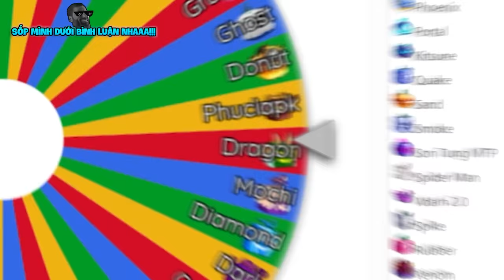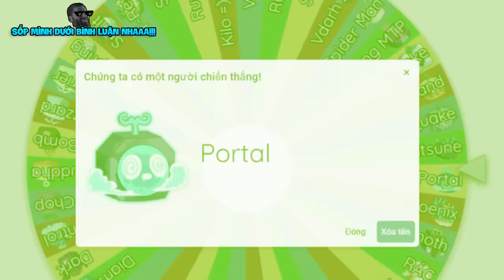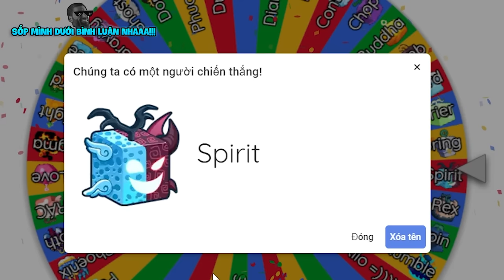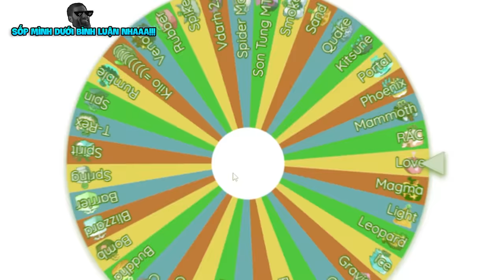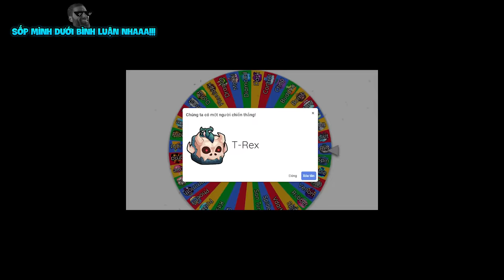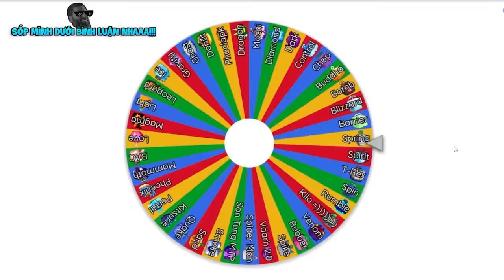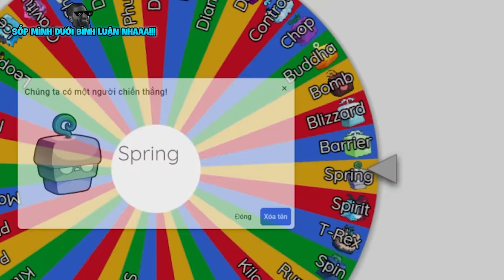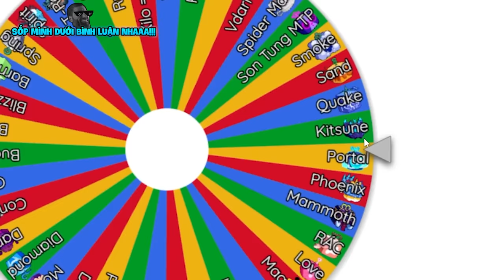Mình BỊ CẤM Chiêu Của TRÁI ÁC QUỶ Để PVP VDarh Trong Blox Fruit | Blox Fruits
VIDEO ĐƯỢC KOOPEKOOL TRUYỀN CẢM HỨNG XIN VUI LÒNG GHI CREDIT CHO KOOPEKOOL